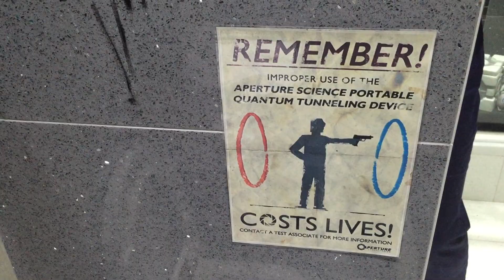Portal 2 themed bathroom at party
My friend always has themed parties, this year was video games and I walked into the bathroom to Glados making judgmental remarks.